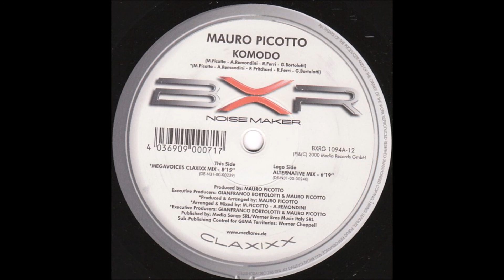Mauro Picotto - Komodo (Megavoices Claxixx Mix) -2000-